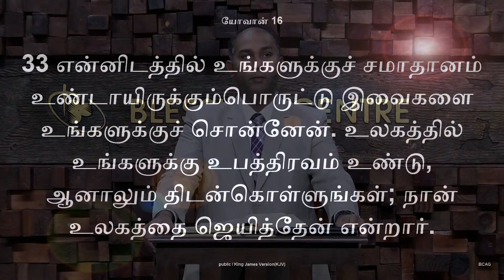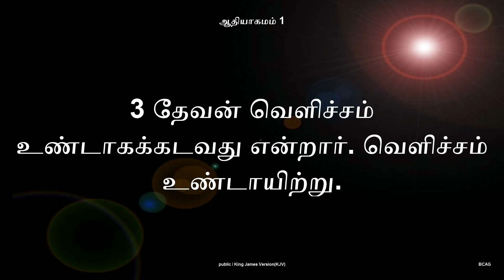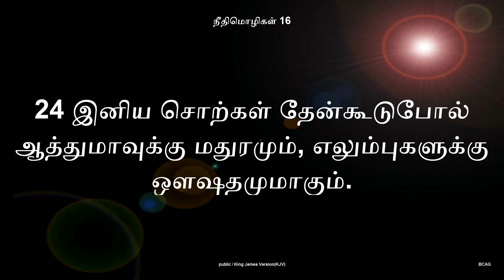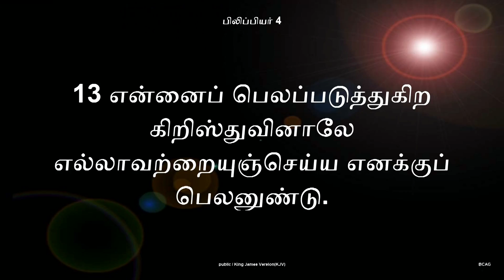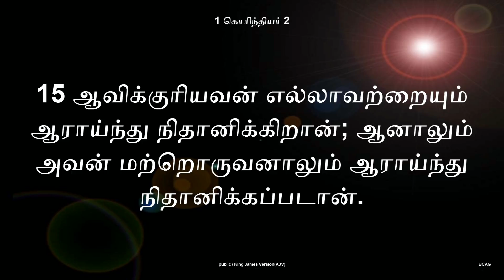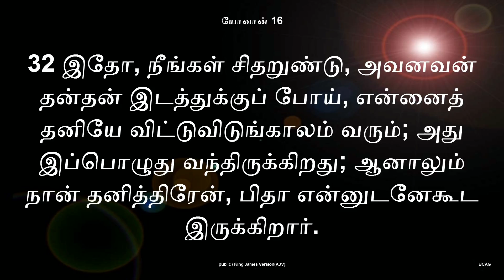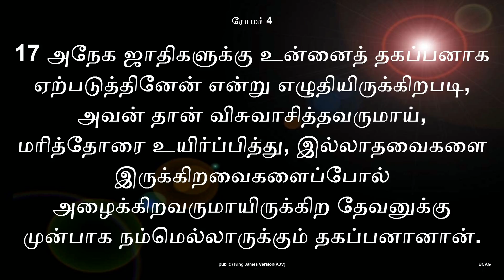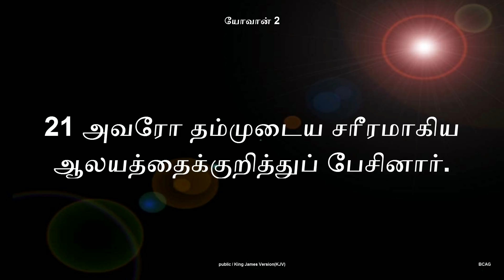Maerkollum Vallamai l Rev.Jechoniah Swarnaraj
Sermon Title : maerkollum vallamai
Date: 5-8-18
Language : Tamil
Place : Blessing Centre AG Church,

Sunday Service Timing :

Morning 6.00 to 7.30 (TAMIL)
Morning 8.00 to 9.15 (ENGLISH)
Morning 9.30 to 11.30 (TAMIL)
Evening 6.45 to 8.00 (TAMIL)
Bible study 6.45 to 8.00 (TAMIL\ENGLISH)